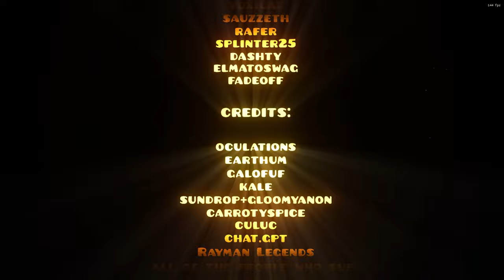Change of Scene with RTX! (Full Detail)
Reshade settings in my Discord Server

How to get my icons and particles?

Songs used in the video:
Beethoven - Moonlight Sonata 3rd Movement (meganeko Remix) [2022 Version]